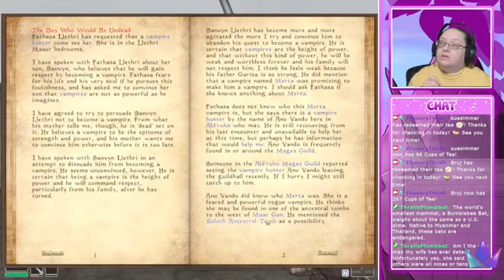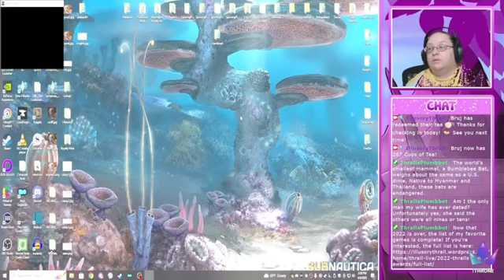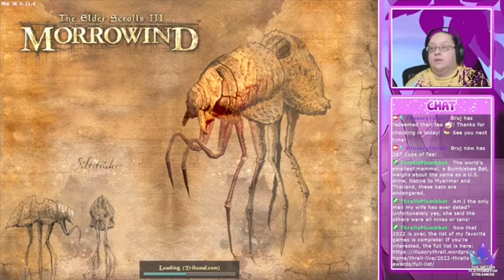Elder Scrolls 3 Morrowind Playthrough Episode 14 (Twitch VOD 4/4/2023 Pt1)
This year, I started with the hopes that I could make a run through all three of the major Elder Scrolls solo titles - Morrowind, Oblivion, and Skyrim. I still hope to do it someday, but this year it wasn't to be.

Originally broadcast on Twitch: httsp://

Also of note: I used the MOISE mod pack for this playthrough, obtainable through the Wabbajack mods.